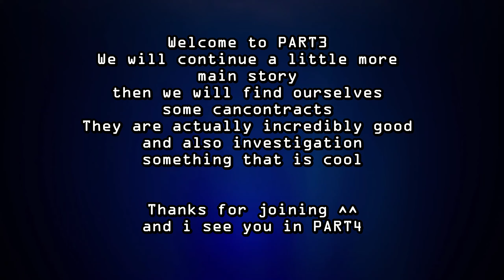Assassin's Creed Mirage - PART3 Al Ghul ( PS5 FULL GAME ) Walkthrough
In 2023, Ubisoft released Assassin's Creed Mirage, a smaller title which sought to pay tribute to the franchise's earlier installments by focusing on stealth and assassinations over its predecessors' role-playing elements. The game started development as an expansion for Valhalla before being turned into a standalone release, and was set in 9th-century Baghdad during the Islamic Golden Age, a decade before the events of Valhalla, to which it served as a prequel.